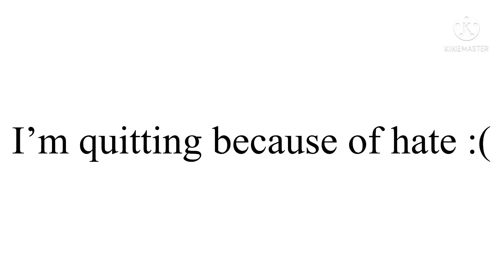I’m quitting (no joke)